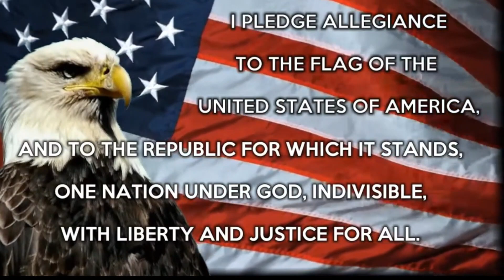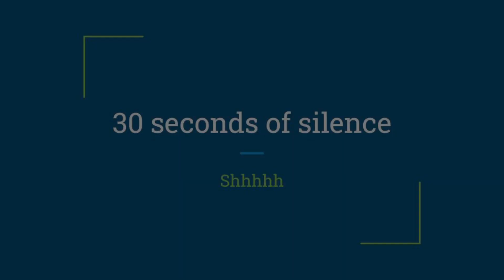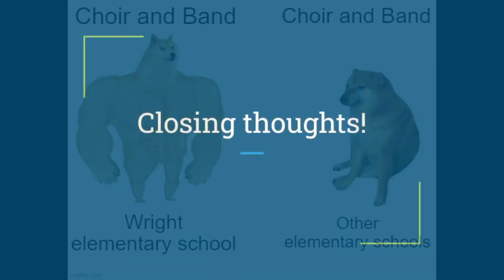Wright News: Monday 11/6/23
Happy Birthday Mr. Mathiasmeier!